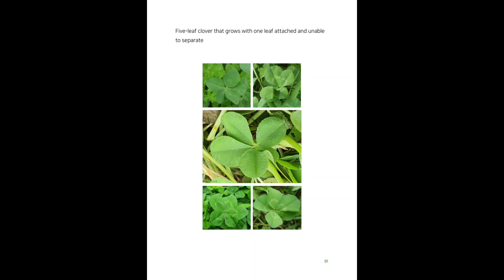[CLOVER] photo collection page 91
[CLOVER]
photo collection page 91
Five-leaf clover that grows with one leaf arttached and unable to separate